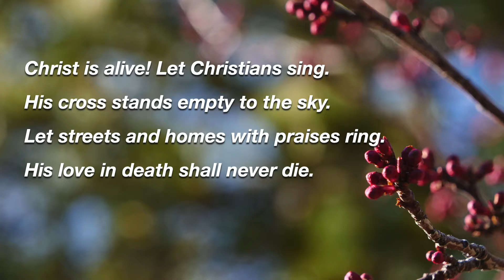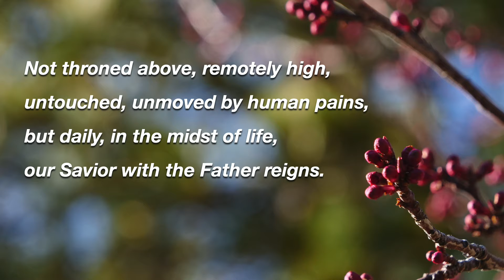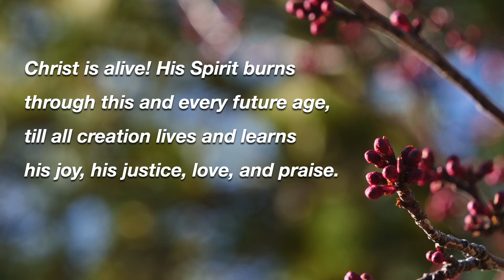Hymn Christ Is Alive